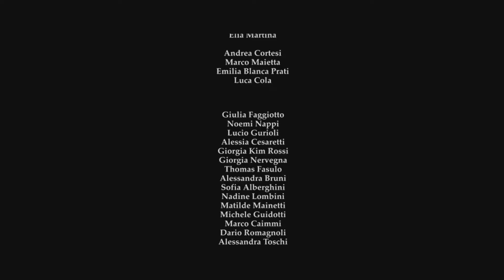Siriana - Le nostre verità (Official Videoclip)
Siriana - "Le nostre verità"

Musiche: Marcello Maietta
Arrangiamenti: Marcello Maietta, Francesco Casadei Lelli, Michele Tomasini
Testi: Marcello Maietta

Starring:
Marcello Maietta
Michele Tomasini
Elia Martina

Andrea Cortesi
Marco Maietta
Emilia Blanca Prati
Luca Cola
Giulia Faggiotto
Noemi Nappi
Lucio Gurioli
Alessia Cesaretti
Giorgia Kim Rossi
Giorgia Nervegna
Thomas Fasulo
Alessandra Bruni
Sofia Alberghini
Nadine Lombini
Matilde Mainetti
Michele Guidotti
Marco Caimmi
Dario Romagnoli
Alessandra Toschi
Abdoul Salam Ouedraogo
Cinzia Rebula
Carlotta Ricci Maccarini
Edoardo Maietta
Isabella Maietta

Regia: Marcello Maietta, Sofia Alberghini
Direttore della Fotografia: Sofia Alberghini
Edit: Sofia Alberghini

Costumi, Make up & Body painting: Giorgia Kim Rossi
Casting: Andres Rodriguez Perez
Producer: BringMe Production
Press: Stefania Vaghi Comunicazione
Management & Booking: Davide Motta
Distribuzione: Nicola Rosetti

Special Thanks:
Mix: Mattia "Matta" Dallara
Mastering: Giovanni Versari " La Maesta' "

"Le nostre verità"

I tuoi occhi stanchi
Mi fan tornare in mente
Quant'e' finta l'allegria

Quando capirai
Divora più che puoi
Ogni istante per riprenderti
Te stesso

I tuoi sogni infranti
Ritorneranno in te
Per farti compagnia

Avrai ragione tu
La vita a volte
Ha il suo senso
Ma non voltarti più
difenderai il tuo cuore

Oramai
Lo sai
Che non si può tornare indietro
E fingere di amarsi ancora

Ora che
Lo sai
Tu, Dammi verità
Dammi verità

Quando pensi di svegliarti
Fai di te ciò che tu vuoi
Fai del tuo ricordo
La tua laurea per non starci male

Fermati solo un'istante
Guardati a fondo e ascolta
Quel bisogno che tu hai
E venditi per quel che sei

Oramai
Lo sai

Ora che
Lo sai
Tu, Dammi verità
Dammi verità

Le circostanze nella vita sono tante
Più vere ? Più giuste ? Chi può dirlo?
Però Sai...la vita ha un solo comandamento
...Vivere

Oramai
Lo sai

Ora che
Lo sai
Tu, Dammi verità
Dammi verità

Siriana (2021) Tutti i Diritti sono Registrati S.I.A.E.